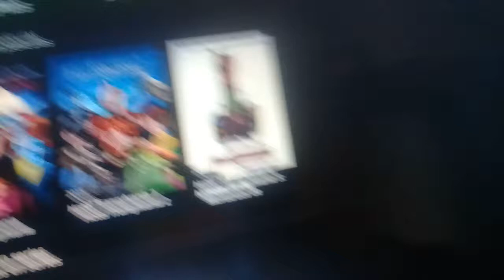en peliplus hotel transivania trilogia😍